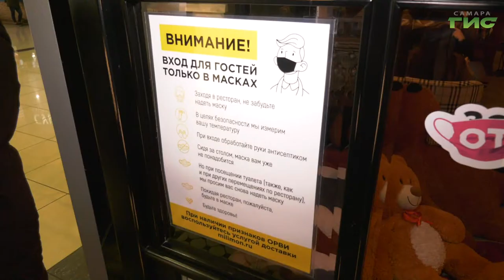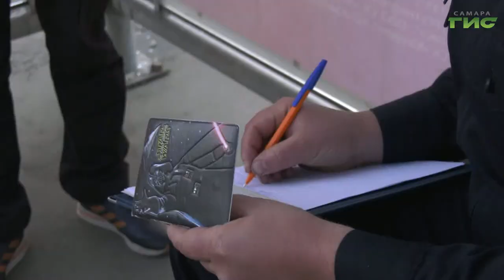Местам массового скопления людей продолжают уделять повышенное внимание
За сутки в Самарской области зарегистрировали 240 случаев заражения новой коронавирусной инфекцией. Число заболевших в регионе достигло 21 115. Местам массового скопления людей продолжают уделять повышенное внимание. Глава Самары Елена Лапушкина на заседании штаба по предупреждению завоза и распространения коронавирусной инфекции поручила районным администрациям вместе с представителями Роспотребнадзора и полиции усилить контроль за соблюдением санитарно-эпидемиологических требований. Подробнее в нашем следующем сюжете.